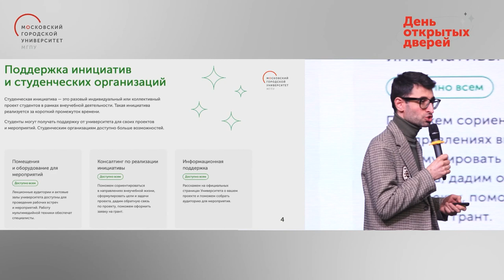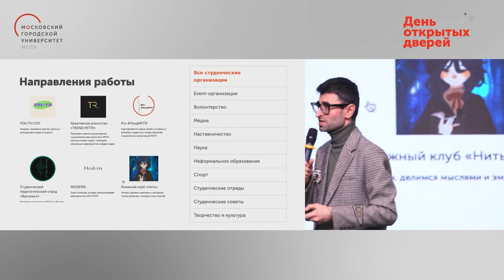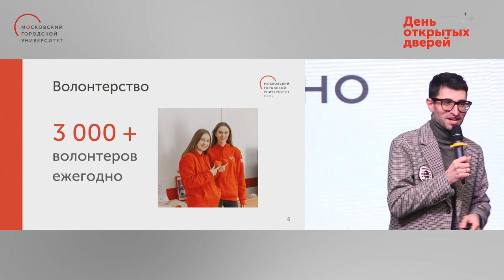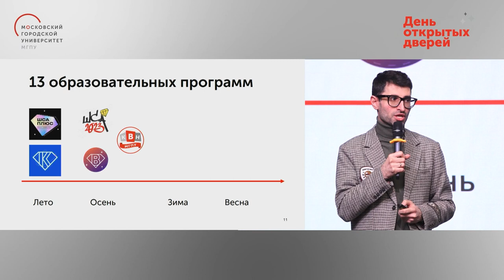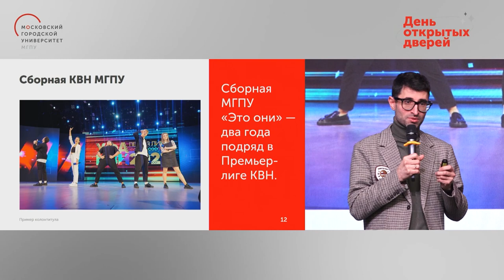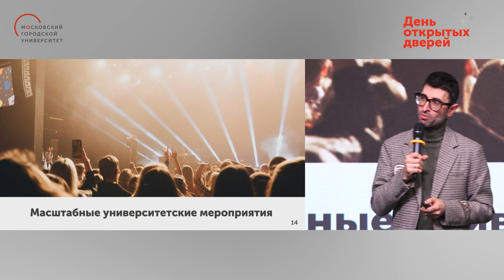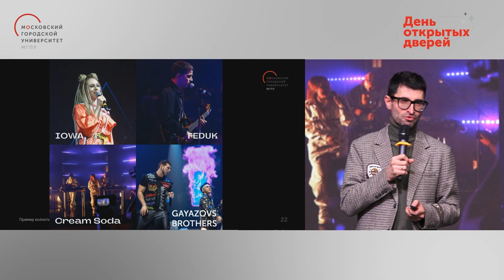Обо всём, кроме учебы — студенческая жизнь в МГПУ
Руководитель управления коммуникаций и молодежной политики Сулака Савва рассказал о внеучебной жизни студентов, студенческих организациях и возможностях для развития в Московском городском.